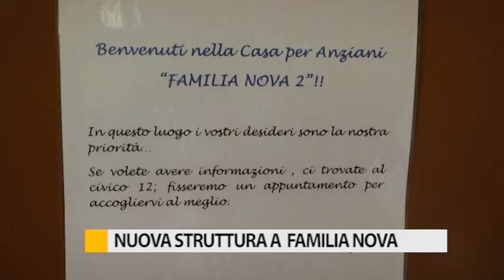Familia Nova, inaugurata nuova struttura nel centro storico di Fano